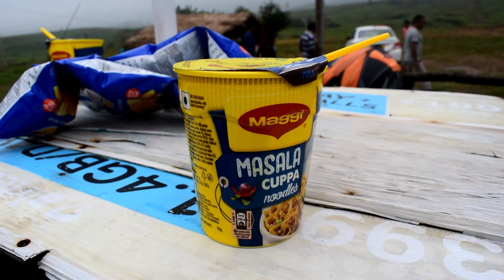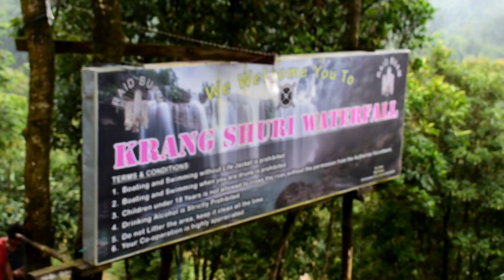krang shuri falls | Ride with DOCTOR 46